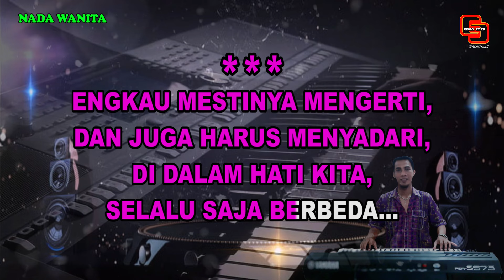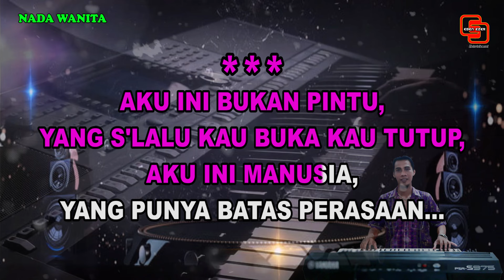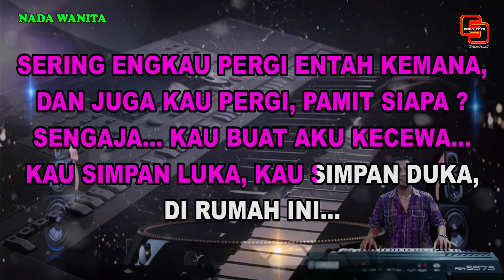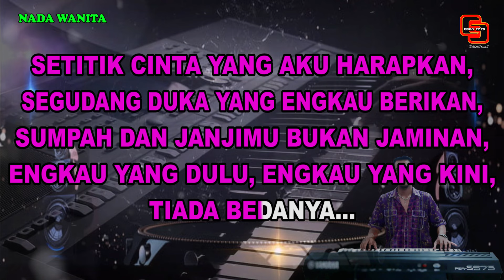KARAOKE || Aku Bukan Pintu || Loela Drakel || Pop Nostalgia || Nada Wanita || G = Do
Judul : Aku Bukan Pintu
Ciptaan : Loela Drakel
Artist :
- Loela Drakel

Engkau mestinya mengerti
Dan juga harus menyadari
Di dalam hati kita
Selalu saja berbeda
Mengapa samakan hatiku ini dengan hatimu...

Aku ini bukan pintu
Yang selalu kau buka, kau tutup
Aku ini manusia
Yang punya batas perasaan
Bagimu dirimu, bagiku diriku
Tetap berbeda...

Reff :
Sering engkau pergi entah kemana
Dan juga kau pergi pamit siapa
Sengaja kau buat aku kecewa
Kau simpan luka, kau simpan duka
Di rumah ini...

Setitik cinta yang aku harapkan
Segudang duka yang engkau berikan
Sumpah dan janjimu bukan jaminan
Engkau yang dulu engkau yang kini
Tiada bedanya...